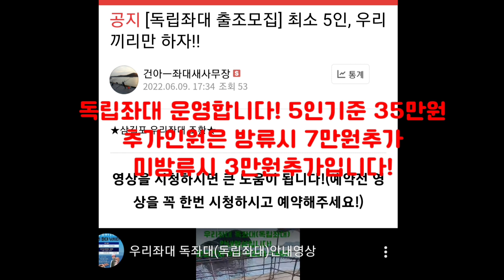12월19일 낚시영상입니다!(올겨울 최고로 추운날이였습니다!)